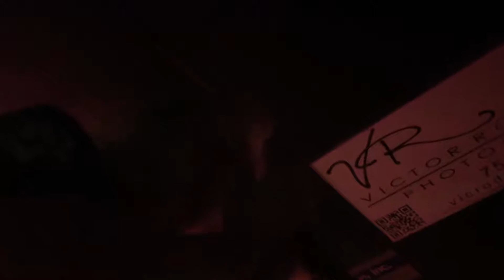White Trash Circus “Hot For Teacher” @ Hoss’s Deli 11/4/18